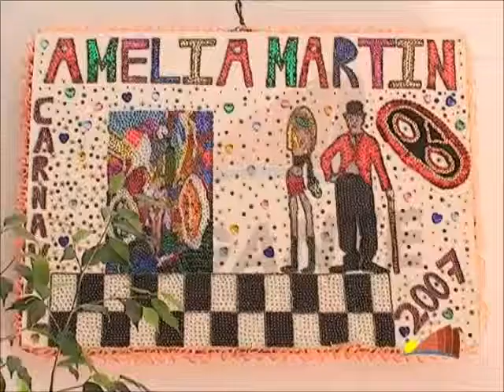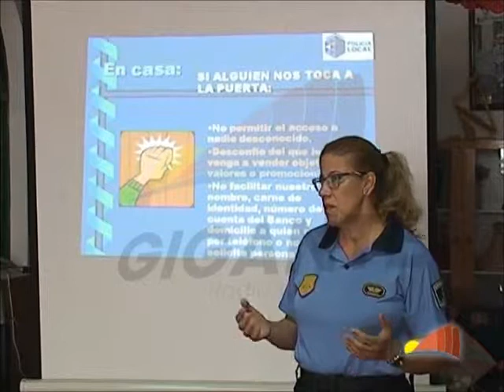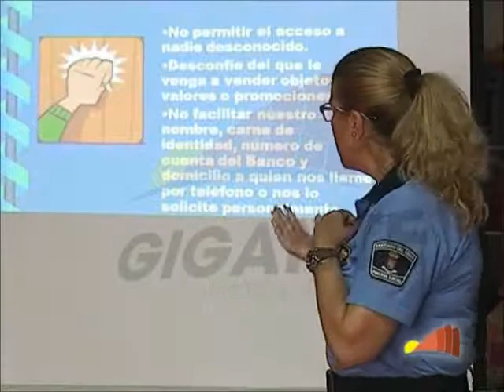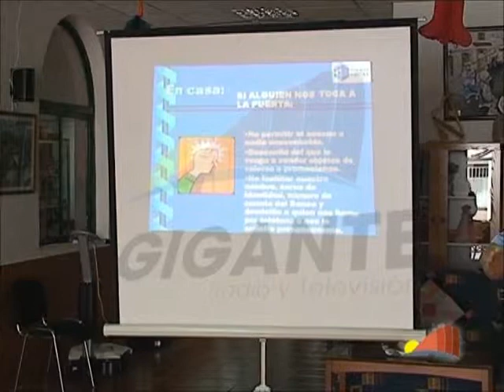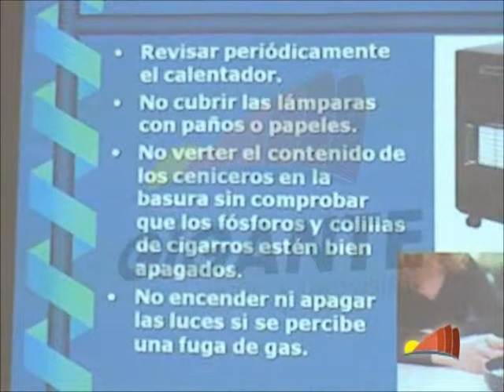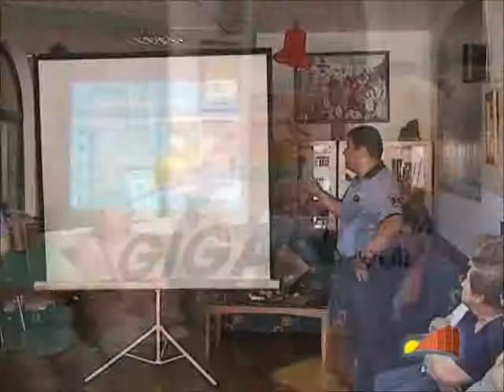CHARLA 3ª EDAD SEGURIDAD Y PROTECCIÓN P1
RTV Gigante en la Charla iformativa impartida por la Policía Local de Santiago del Teide en el Centro de la 3ª Edad de Puerto de Santiago.